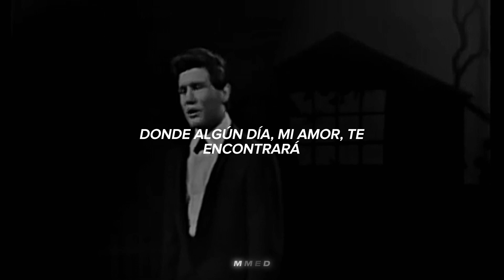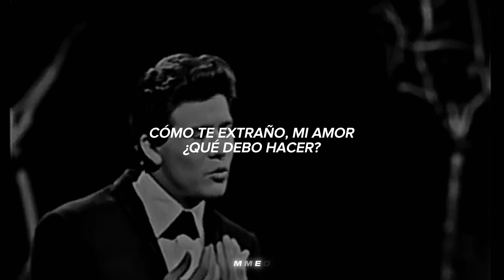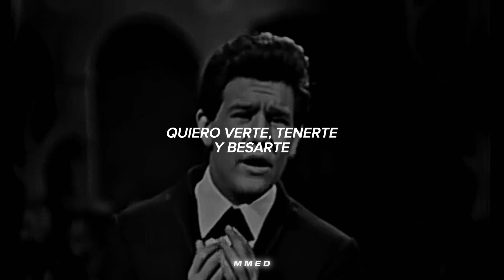Leo Dan Como Te Extraño Mi Amor Letra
video sin fines de lucro y con el único fin de que se aprendan la letra y entretener así como fomentar gustos musicales sanos a mi generación ❤️